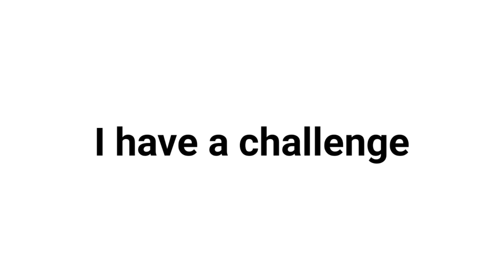This Video Will Play Before An Ads...........(Hurry Up!)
Title : This Video Will Play Before An Ads. (Hurry Up!)